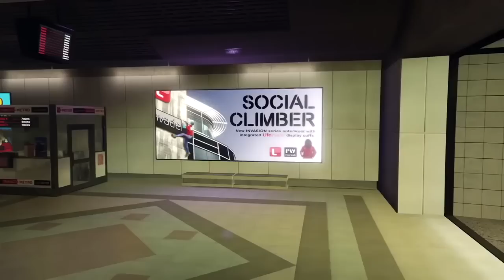Last Man Standing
INTRO:
If you're on xbox join my club (Cg Communityy)
Also join my clan (ROGUEE)here